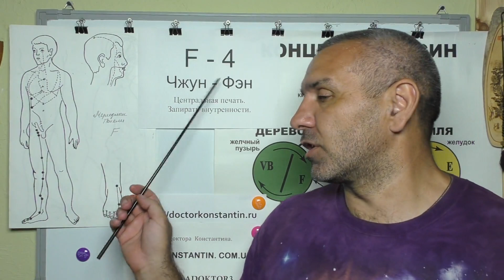Спазмы Всего тела. Точки Акупунктуры в помощь.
Восточная медицина в помощь при частых или Хронических спазмах всего тело и не только. Видео-Лекция Иглотерапевта Доктора Константина.